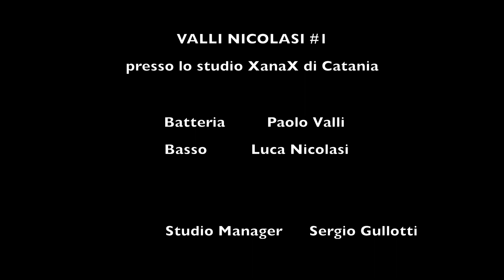Valli Nicolasi #1 by Vulcan Cymbals